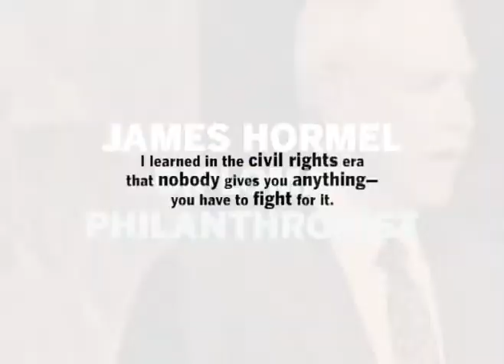glbtHistoryMonth.com - Jim Hormel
Jim Hormel is a philanthropist and community leader who was the first openly gay United States Ambassador. To learn more, visit: glbtHistoryMonth.com